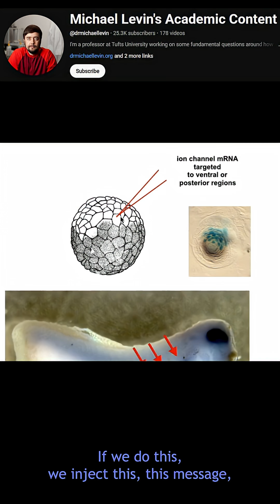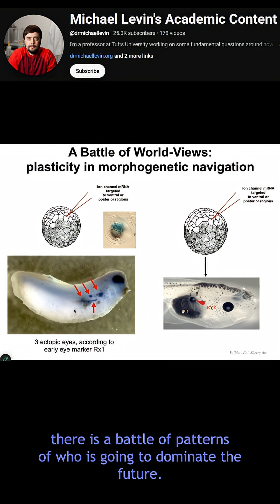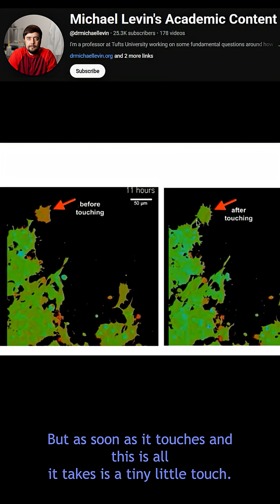Hacking the bioelectric mind of cells